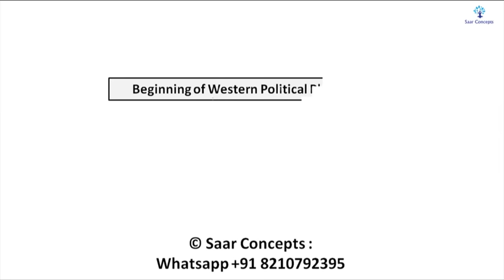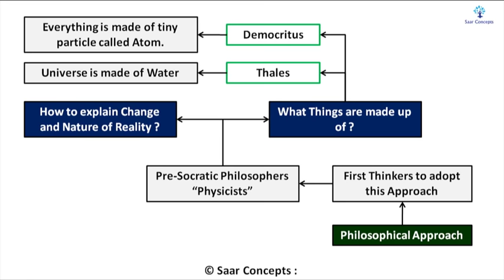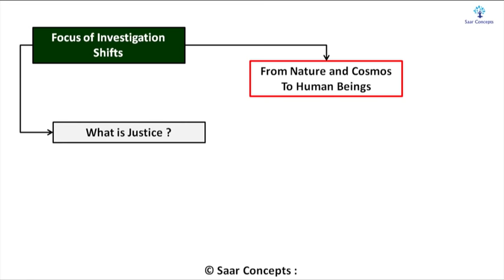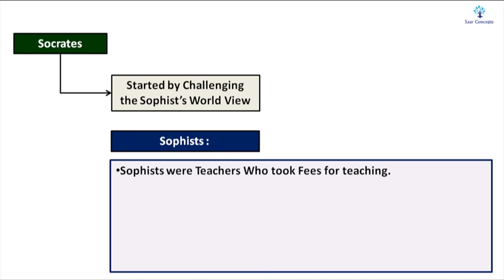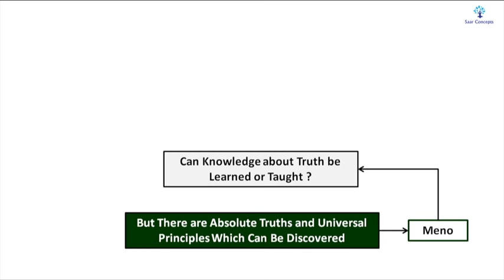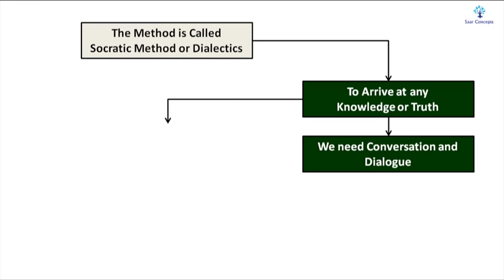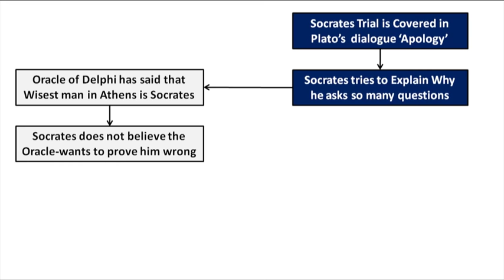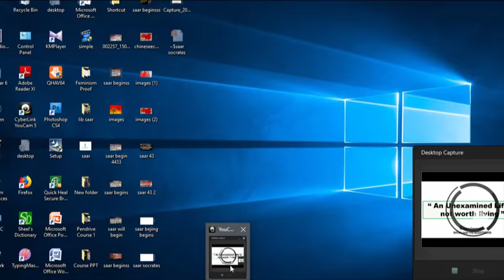Socrates : The beginning of Western Political Philosophy ( in Hindi and English )